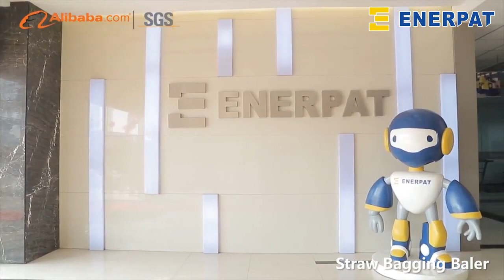ENERPAT Alfalfa Hay Baler Bagging Press Machine for rice straw